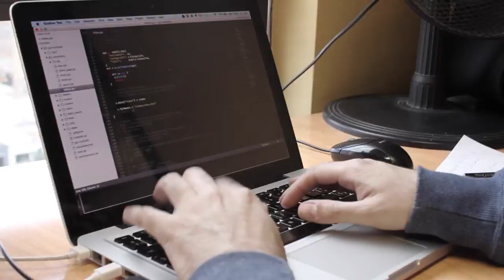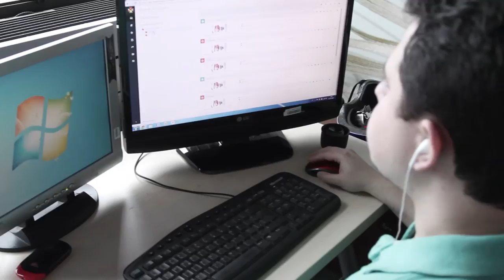Egresado de comunicador digital y multimedia creador de la empresa “Trade Media”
El premio “Jóvenes emprendedores” cumplió su versión 16 este año y se ha transformado en un hito de la Universidad del Pacífico.

Uno de los galardonados de la versión décimo sexta del premio “Jóvenes Emprendedores” es:

Benjamín Rodillo de Vicente, comunicador digital y multimedia creador de la empresa “Trade Media”